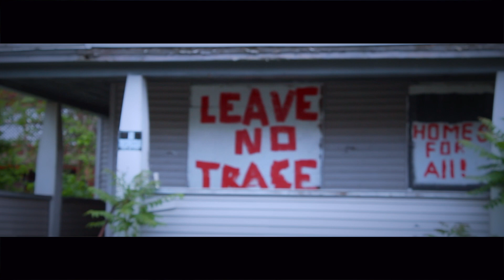So Gritty - Around The Way ( Prod By Gotti Gator) / Dir By Ruff Era Films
SO GRITTY AAW AroundThe Way - Produce By Gotti Gator Directed By Ruff Era Films